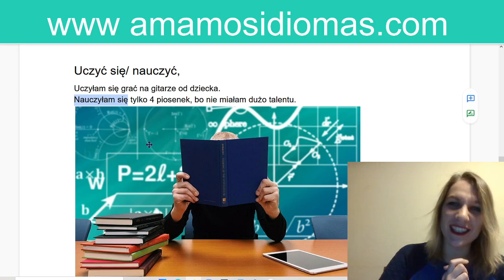Aspecto imperfectivo y perfectivo de APRENDER en polaco "uczyc" APRENDER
La diferencia entre el aspecto imperfectivo y perfectivo de los verbos es una de las complicaciones que más se presenta en quienes intentan hablar polaco. Por eso es que en esta lista de reproducción estaremos repasando el aspecto imperfectivo y perfectivo de los diferentes verbos.

En el vídeo de hoy, repasaremos :
"Aspecto imperfectivo de aprender en polaco"
"Aspecto perfectivo de aprender en polaco"
"Aspecto imperfectivo de uczyć en polacio"
"Aspecto perfectivo de nauczyć en polaco "

En la lista de reproducción, también podrás encontrar :
"la pronunciación de los verbos imperfectivos"
"la pronunciación de los verbos perfectivos"

Así que si estas pensando en viajar a Polonia, y te interesa adquirir esta y mucha más información respecto al idioma polaco, no dudes en suscribirte a nuestro canal "amamos idiomas" donde estaremos enseñando diferentes temas de gran importancia.

🇵🇱🇵🇱 Otras cosas que encontráras en el canal: 🇵🇱🇵🇱
- Polaco gratis
- Clases de polaco
- Cuentos en poalco
- Libros de poalco

Disfruta nuestros cursos online para los principiantes de idioma polaco en la página